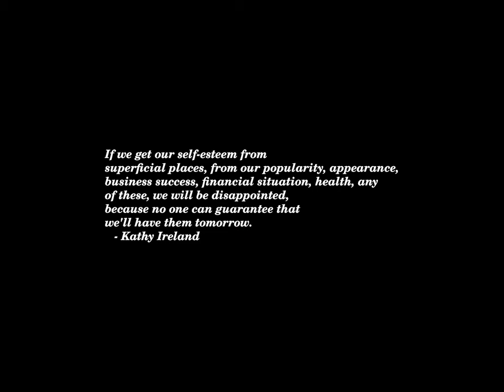Sunset Time-lapse: Saturday, December 02, 2023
USC professor banned over Hamas comments permitted to return to campus

Suspect arrested in connection with four deaths in Los Angeles County

Trump says 14th amendment cases, media made him ‘much more popular’ than ever before

Pope Francis says climate has 'run amok,' pushes for policy change

Cheney: Johnson was ‘a collaborator’ in Trump’s effort to remain in power

From rap to experimental flute, how and why musicians reinvent their sound